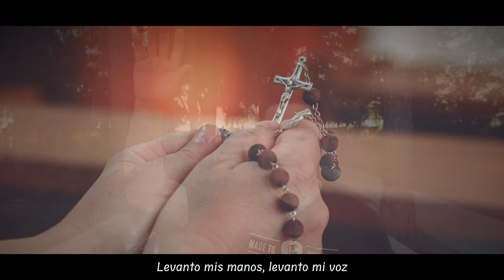Jorge Zurita / Rey de mi vida - Música Católica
Sigue a Jorge!
@JorgeZuritaOficial Instagram
@Jzuritamusic Twitter

Grabado en Clermont, Fl - USA. En febrero 2022.
Guitarra eléctrica: José René Flamenco
Batería: Naldi Merced
Arreglos adicionales: Flavio Méndez
Production general: Jonatan Narváez
Las fotografías que usamos en el video son tomadas del sitio